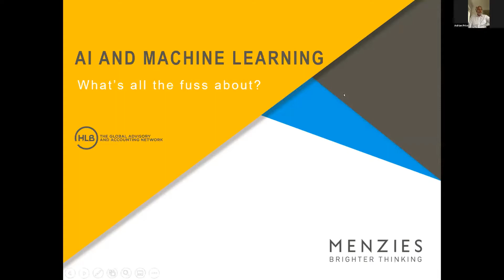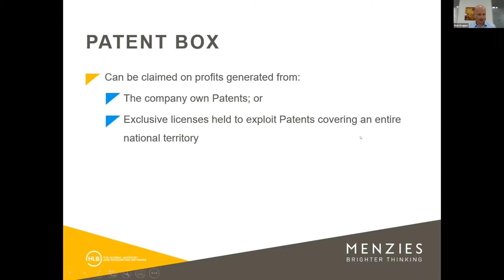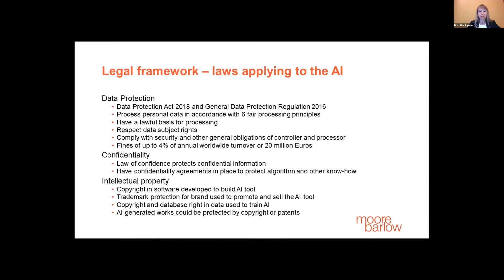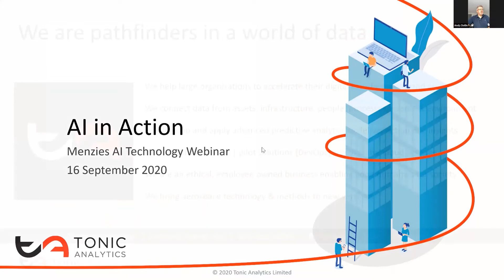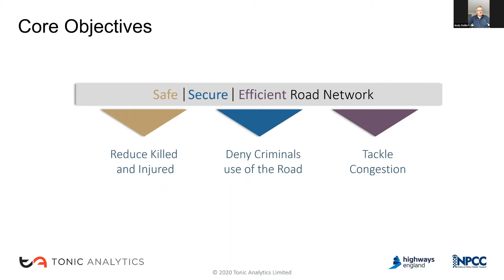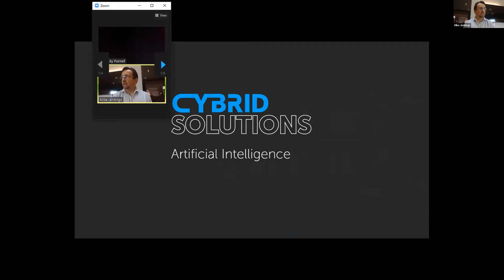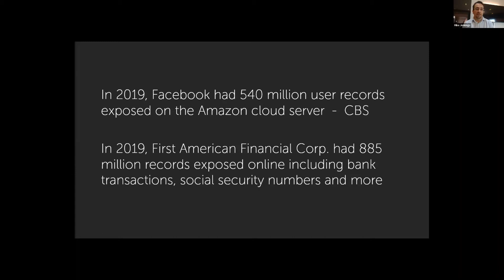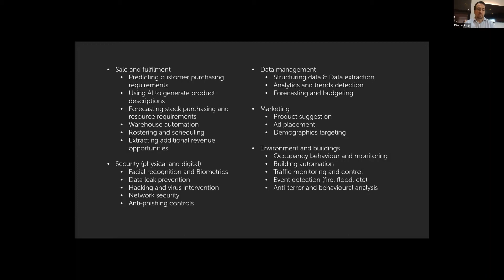Moore Barlow and Menzies AI Technology Webinar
Artificial intelligence is increasingly used in a range of different ways to improve customer experience, streamline work processes and provide predictive analysis – AI is set to transform and increase productivity.

This webinar will focus on how AI products and tools can enhance and add value to your business and some of the risks, challenges and barriers to adopting AI technology.

Speakers:
AI and the Law: Dorothy Agnew - Partner at Moore Barlow, explores the legal regulation of AI and overcoming the legal risks and challenges of developing and using AI solutions in your business.

Sector examples of AI: Adrian Price, Business Development, Menzies illustrates a number of examples of AI in different sectors

Intelligent Security: Mike Jenkings - Chief Commercial Officer, Cybrid Solutions discusses the use of AI in security and surveillance systems.

Andy Dollin - Chief Operating Officer, Tonic Analytics talks about applying large scale analytics solutions and use of AI in the Galileo programme.

Guest Speakers:

Andy Dollin has over 25 years’ experience in applying large scale analytics solutions to solve real world challenges. As director of the Galileo Programme, Andy focusses on the use of innovative data analytics, including AI, to improve public safety whilst also preventing and detecting crime.

Mike Jenkings has over 20 years’ experience in IT management, strategy and technical development including 10 years as head of IT for a global aviation company. As CCO of Cybrid Solutions Mike has been instrumental in developing Cybrid’s intelligent monitoring systems which use built-in analytics engines to monitor and control industrial processes, manage cyber security threats and provide intelligent surveillance systems.